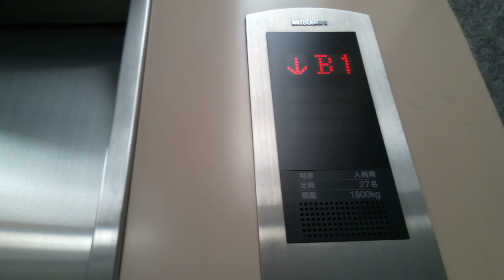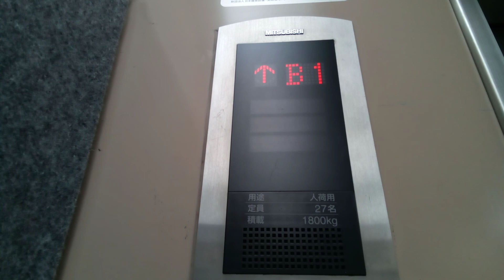三菱エレベーター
いよてつ高島屋駐輪場にあります。まだ未更新のままで運転しています。機種はアクセルAIです。
メーカー:三菱
設置年:2001年
定員:27名
積載:1800kg
キャンセル機能:あり
アナウンス:あり (気配りアナウンスのみ)
戸閉ブザー:あり (電子音チャイム)
到着ベル音:あり (電子音チャイム)
ボタン確認音:なし
停止階:B3.B2.B1.1
停止可能階:B3.B2.1
撮影:NEC LAVE Tab E 8HD1 PC-TE508BAW (2023年2月23日撮影)